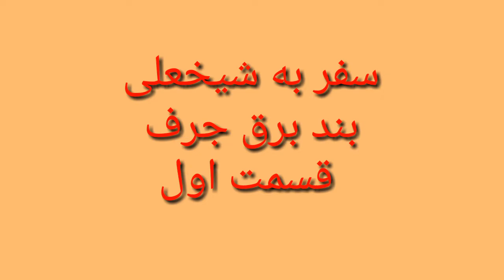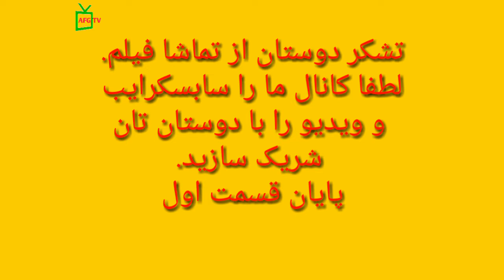سفر به ولسوالی شیخعلی ،قریه جرف ، بند برق جرف ، قسمت اول# A Trip to Shikh Ali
سفر به ولسوالی شیخعلی ، قریه جرف ، بند برق جرف ، قسمت اول.اهالی مردم شریف جرف برای سهولت و روشنایی به مشکلات و زحمات زیاد با همکاری اداره  همبستگی صاحب یک بند برق خیلی قوی و نیرمند شد سال های گذشته و چند ماه استفاده کردند از برق آن.اما متاسفانه با نا هماهنگی و بی نظمی و بی مسئولیتی خیلی زود این بند به تعطیلی کشیده شد. و مدت زیادی میشود که غیر فعال است .البته چندان مصارف گزاف ندارد. منتهی پایه ها و لین های برق به غارت برده شده. و خواستم یک گزارش با یکی از اهالی و موسفید این منطقه داشته باشم.که خوشبختانه خیلی با جزییات و تشریحات کامل داده اند.ادامه مطلب را لطفا در ویدیو تماشا کنید.و نظریات و پیشنهادات و انتقادات را در کامنت برای ما بنویسید تا با کمک من و دیگر دوستان شریک سازیم.و اگر خواهان پیشرفت این کانال بودید .لطفا سابسکرایب و لایک و شیر کنید.انشالله در آینده از مناطق مختلف شیخعلی با همکاری اهالی محل مربوطه ویدیو های تهیه مینمایم.ما را یاری رسانید